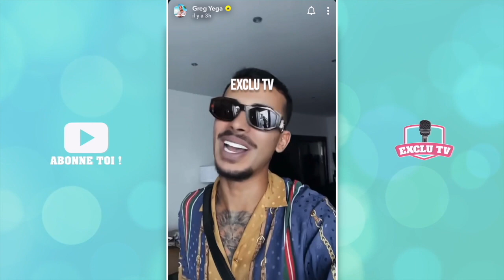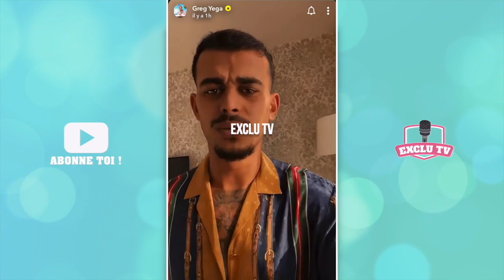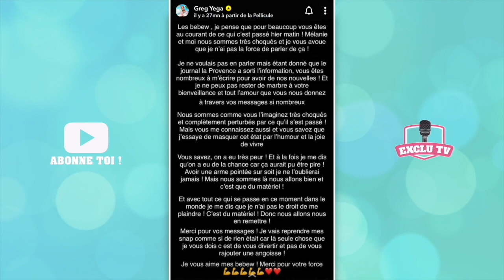GREG ET MÉLANIE SOUS LE CHOC, ILS ONT ÉTÉ VICTIMES D'UN TERRIBLE BRAQUAGE 😱 ILS RACONTENT TOUT 😮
Hier matin, Greg Yega et Mélanie Orl ont été victimes d'un vo.l à main ar.mé alors qu'ils se trouvaient à leur domicile à Marseillaise. Sous le choc, le couple avait décidé de rien dire mais l'information a fuité... Greg et Mélanie se confient sur ce qu'il s'est passé et ils sont encore très perturbés...

______________ RETROUVEZ NOUS ______________